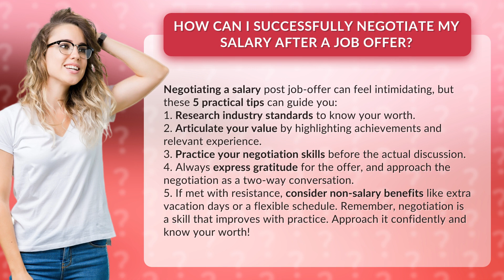How Can I Successfully Negotiate My Salary After a Job Offer?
Mastering Salary Negotiation: 5 Tips for Success • Salary Negotiation Success • Learn how to successfully negotiate your salary after receiving a job offer with these 5 practical tips. Discover industry standards, articulate your value, practice negotiation skills, approach the conversation with gratitude, and consider non-salary benefits. Boost your confidence and know your worth!